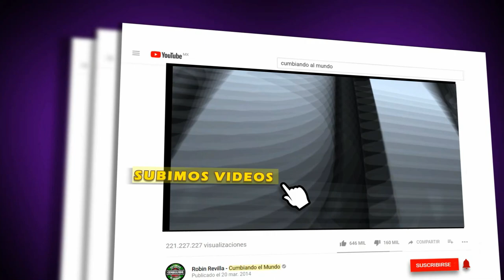AMIGO SONIDERO || GRUPO KIREY